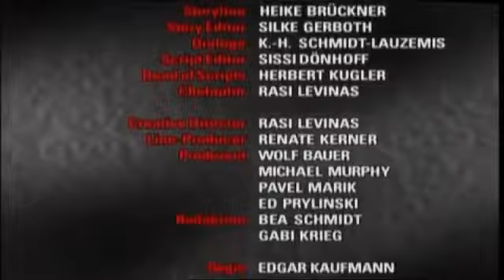Verbotene Liebe - Folge 206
Es tut mir leid für die geringerer Qualität

Nachdem Clarissa Sophie aus dem Penthouse geworfen hat, just nachdem sie sich eigentlich entschuldigen wollte, sind sowohl Henning als auch Sophie völlig konsterniert. Bei ihrer nächsten Begegnung kommt es zu einem heftigen Streit, indem noch einmal alles zur Sprache kommt, was zwischen den beiden vorgefallen ist. Doch plötzlich schlägt ihre Aggression um, und die beiden fallen sich leidenschaftlich in die Arme. Jan kommt von seinem Modeljob zurück und erfährt, dass Julia ausgezogen ist -- zu Nicole. Dort trifft er Nicole wieder, und die beiden gestehen sich, dass sie sich sehr vermisst haben. Sie machen für den Abend ein heimliches Treffen aus. Als sie endlich zu Jan kommt, fallen sich die beiden verliebt in die Arme. Charlie ist empört, dass Clarissa von ihr verlangt, mit Christophs Anwalt zu schlafen, um Clarissa Informationen über ihre Scheidung zu verschaffen. Clarissa straft sie für ihre Weigerung mit Freundschaftsentzug. Und sie hat Erfolg, denn abends bringt Charlie ihr tatsächlich die gewünschten Informationen. Doch auch Charlie scheint Spaß an der Sache gehabt zu haben -- Christophs Anwalt sei gar kein schlechter Liebhaber ...